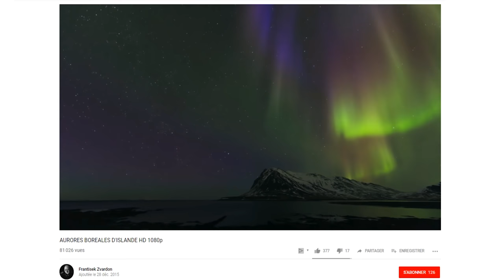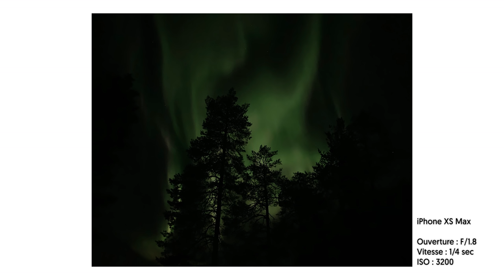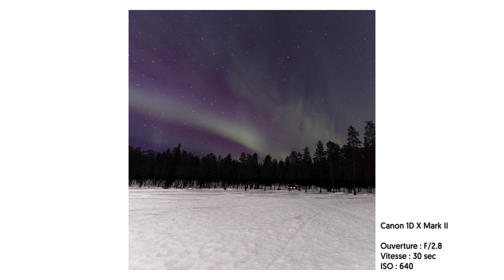TUTO PHOTO - Aurores Boréales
➥ L'objectif grand angle que j'ai utilisé

Caméra DJI Osmo Pocket
Trépied que je recommande

➥Bons Plans High-Tech & Gaming:

.\_\_\. /..V../
..\. TN&T. /